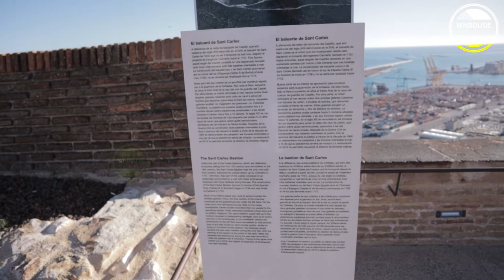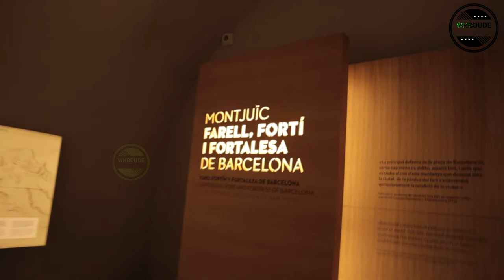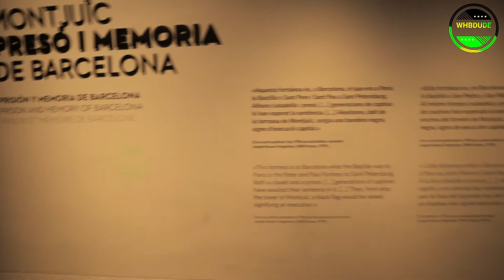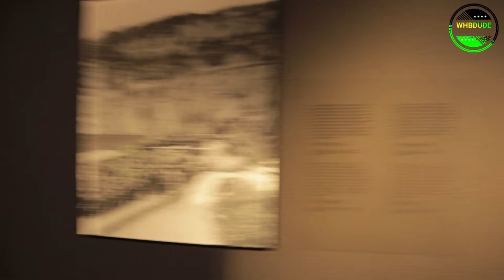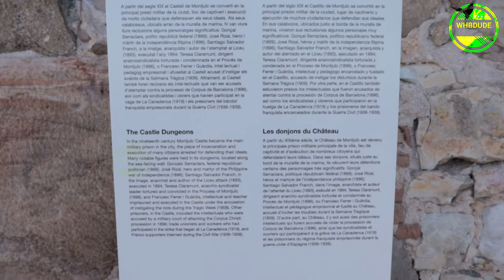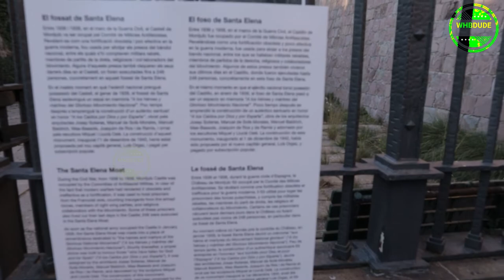CASTELL DE MONTJUIC BARCELONA " since 1640 " | FORT | QILA | VLOG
CASTELL DE MONTJUIC BARCELONA | QILA | VLOG

this fort is old  since 1640 centuray \ 400 years old fort /
the Castell de Montjuic. built on the highest part of the mountain at the end of the seventeenth century
and from where you can observe from Barcelona and the port
It now houses a military museum

Montjuïc is a hill 177 meters high located to the south of Barcelona
the capital of the autonomous community of Catalonia, near the industrial port